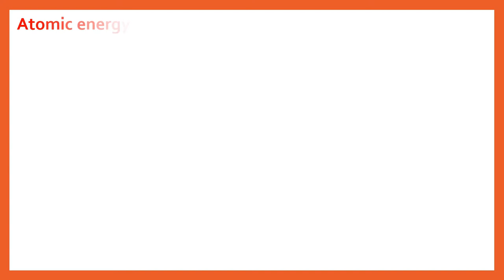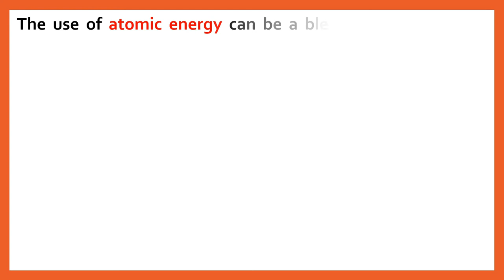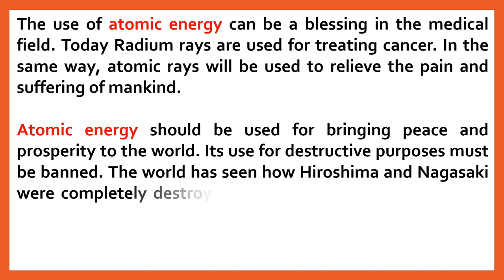Essay on Atomic Energy